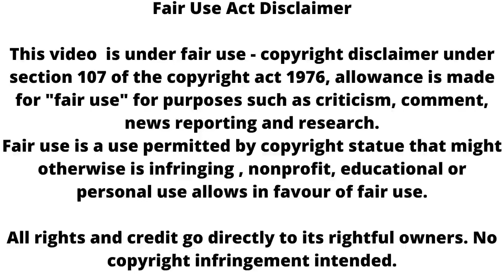Faltu: अयान का होगा रो रो कर बुरा हाल ,घर में मचेगा बवाल